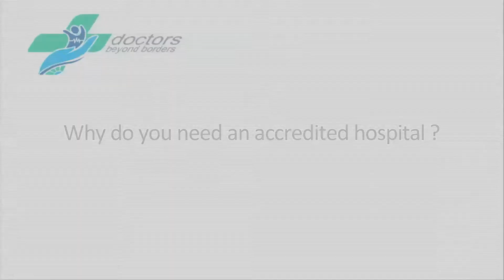Doctors Beyond Borders - How does an Accredited Hospital save lives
- Medical Tourism can save lives.  How getting timely information from top accredited international hospitals help save lives.  Listen to Elijah Kimani's story of the help he received for his parents from Doctors Beyond Borders

Helping patients from around the world in Thailand, India, Singapore, Korea, Malaysia and more.

Doctors Beyond Borders is a curated marketplace that helps patients in getting affordable treatment at the best international hospitals.